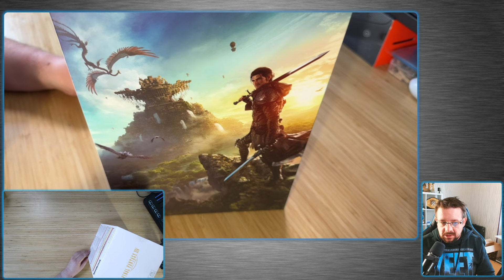(FR) UNBOXING FINAL FANTASY XIV DAWNTRAIL COLLECTOR BOX